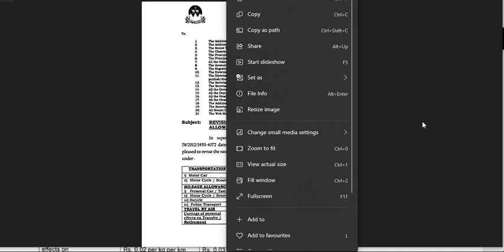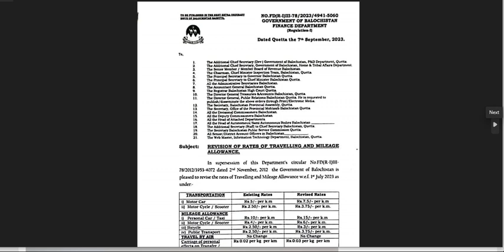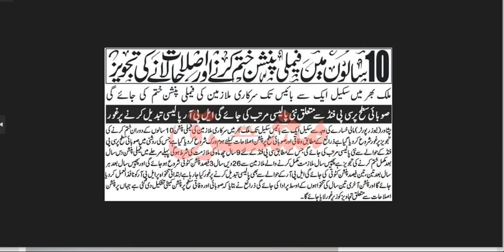latest updates for govt employees and pensioners 8 Sep 23 || Revised Rates of Travelling Allowance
plz watch
ttps://youtu.be/5c7vc0TIA_w